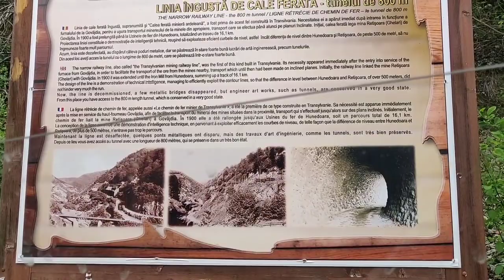Ziua 12 de izolare la casuta de la munte. Azi am facut un blat pt chiuveta